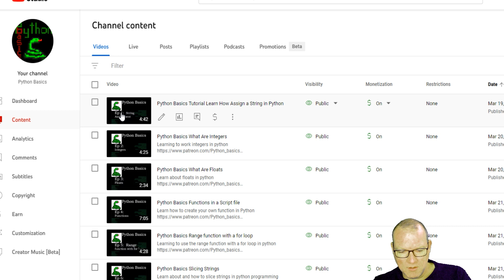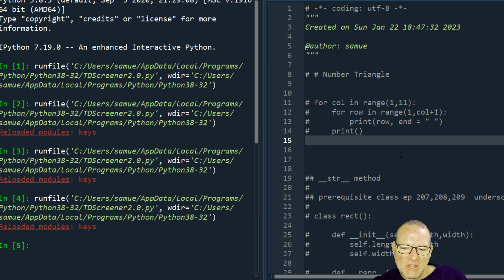Python Basics Tutorial It's Okay to Suck!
You are going to be bad at anything you try for the first time!